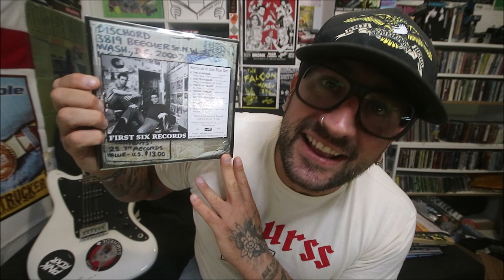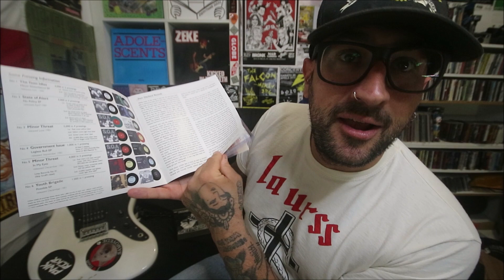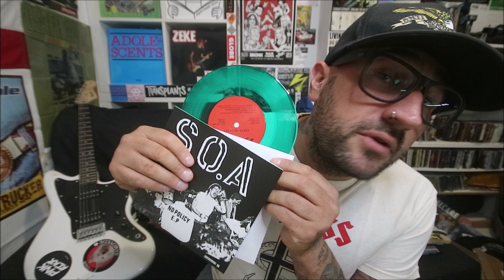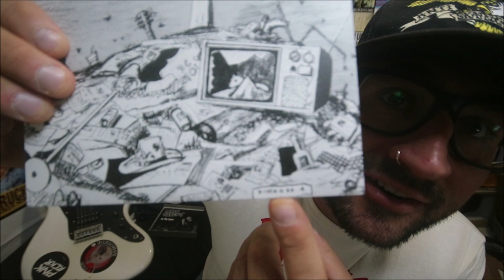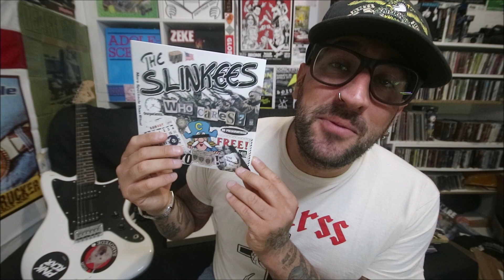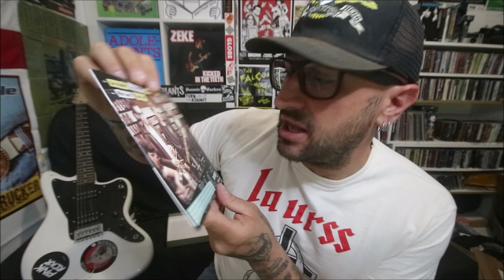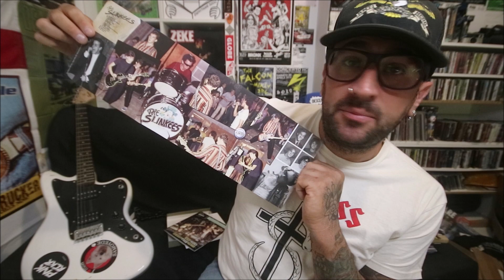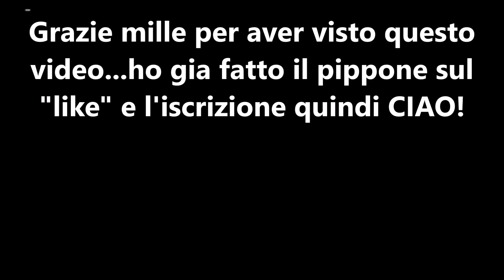Dischord - First Six Records / UNBOXING